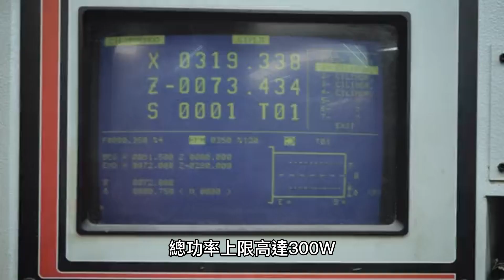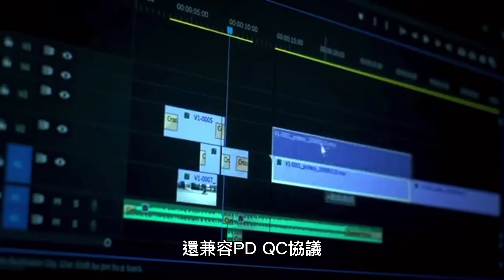Redmi狂暴版210W秒充手機，9分鐘充滿電！